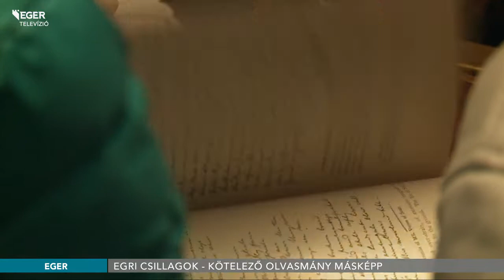Egri csillagok - kötelező olvasmány másképp - 2016.10.10.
Harmadik éve szervezi meg a Dobó István Vármúzeum az olvasótáborát. Hat szombati foglalkozáson segítenek feldolgozni az Egri csillagokat, közelebb hozzák a diákokhoz Gárdonyit, a várat, népszerűsítik az olvasást. A program nemrég múzeumpedagógiai nívódíjat kapott.